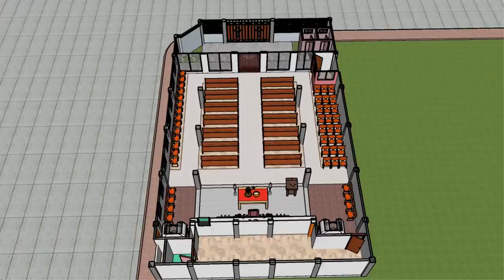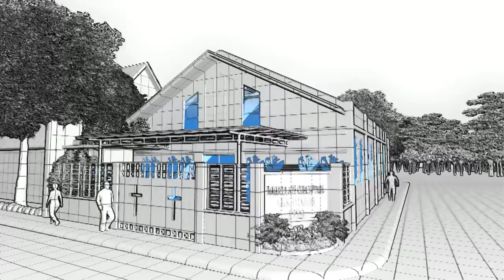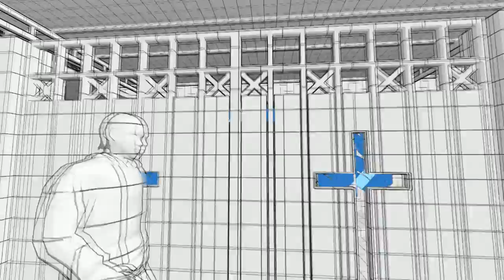church design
lumion practice 102